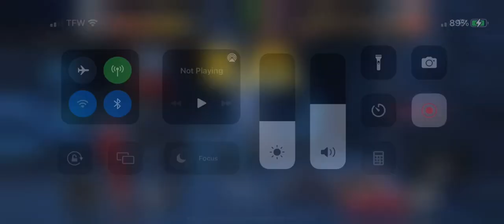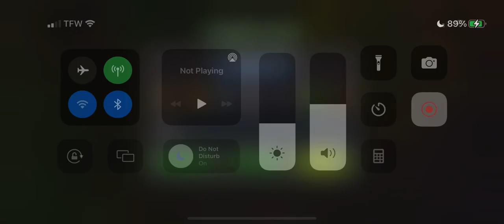MCOC: The Final Act 3 Ending THANOS BOSS